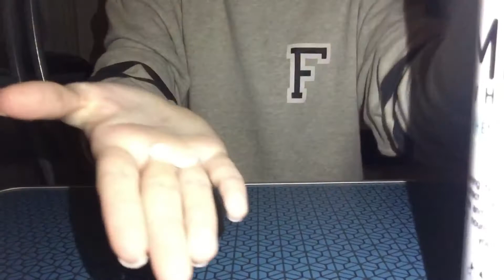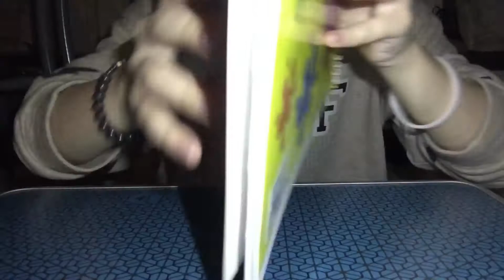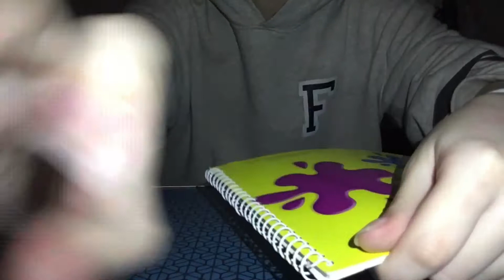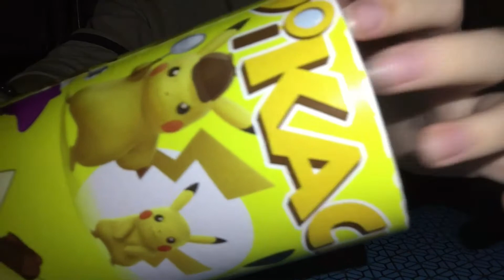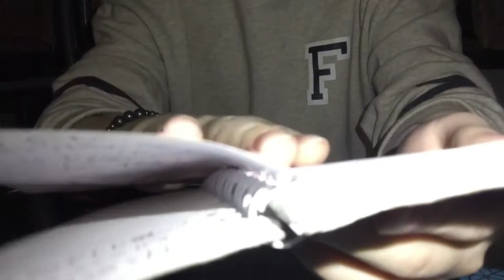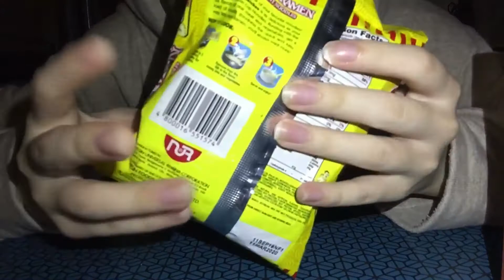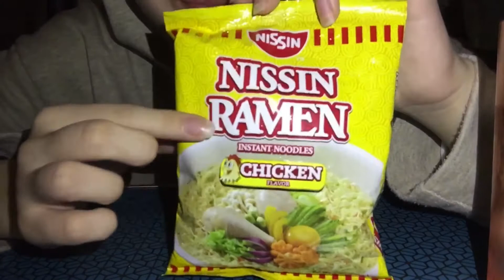I tried ASMR😳💛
First time doing ASMR 😂 since I’m obsessed with ASMR I tried making one although I hope I made you guys relaxed HAHAHA😂